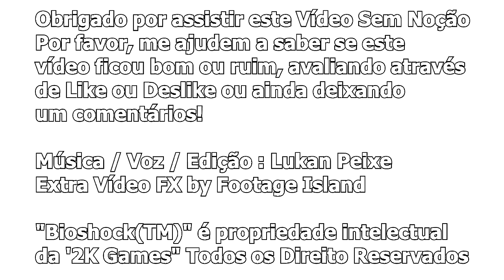Bio Loco! Não! Não! Não, eu me assustei! Desculpa! Desculpa! Corre! - Momento sem Noção! (YTPBR?)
Será que este vídeo pode ser categorizado como um YTPBR?
(Youtube Poop Brasil)

Informações Legais:

Extra Vídeo FX by Footage Island

Música / Voz / Edição por Lukan Peixe

Configuração da Máquina / PC Summary

CPU: Intel i5 3570
Placa Mãe: Gigabyte GA-B75M-D3H
RAM: Corsair Vegence 1x 8GB DDR3-1600
GPU: AMD Radeon HD 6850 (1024 MB)
HD: 1TB Seagate SATA III
Fonte:  Seasonic 520w S12II Bronze
Gabinete: CoolerMaster L 600 V-Rex Jr.